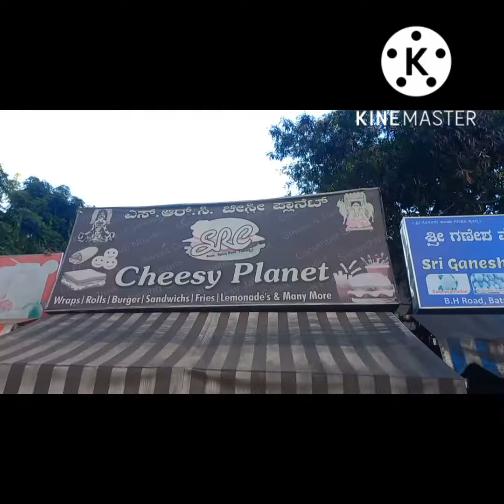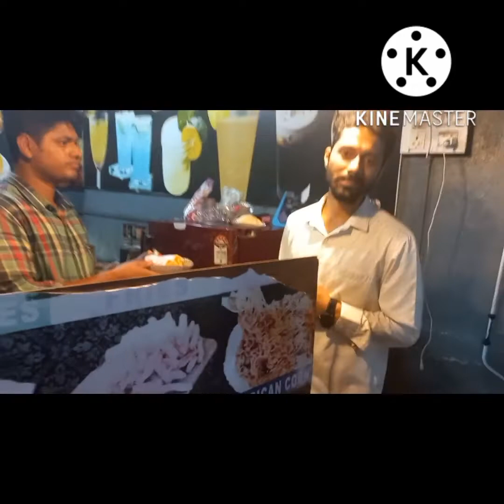Tumkur thindi Cheesy Planet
Hello viewers...🥰
we are at Cheesy Planet...🧀
we tried cheesy Potato tiwster
Paneer tikka Veg roll 🌮
And butter fruit juice. 🍹

Cheesy Planet near Vishal Mart, Batawadi, Tumkur